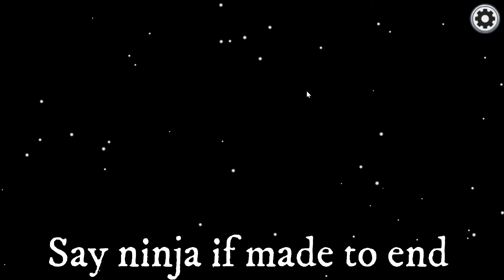Among us Ninja moments!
I will be shutting down my YouTube channel for some time and so there will be ZORE uploads of the month Oct and possible the month of November.
This will be the end for my YouTube career for some time. Good bye now everyone :(